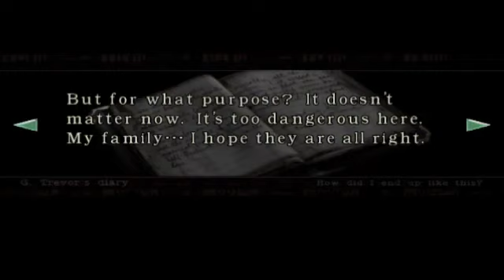Lets Play Resident Evil (S4 P1): Fight, Fight!... Flee, Flee!